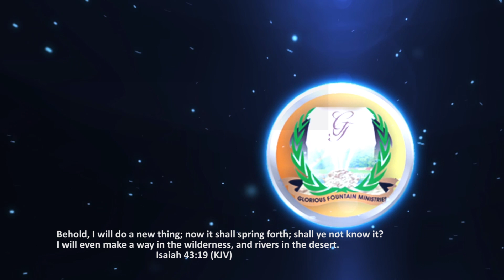Travis Greene in The Way-Maker by Rev. Igho & The GF Choir (OFFICIAL VIDEO)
This is to everyone trusting God,and waiting on him for anything, The miracle working God is coming through for you. Ensure to share this to your friends and love ones..

Rev. Igho L. Yegbeburu.

God Forever Album | Disc 1 | Track 03

Recorded Live by
The Glorious Fountain Studio in Warri, Delta State, Nigeria